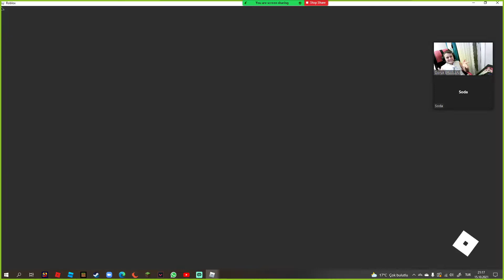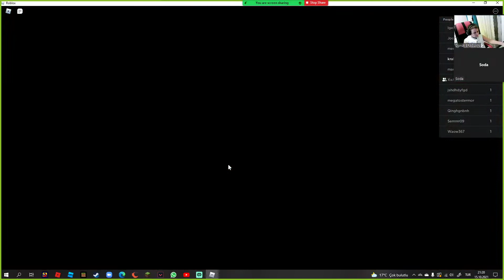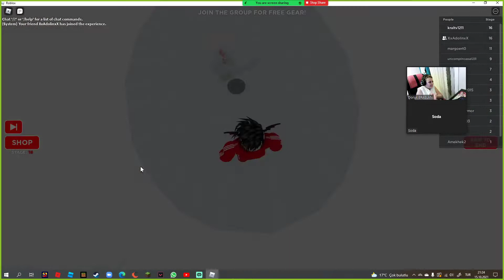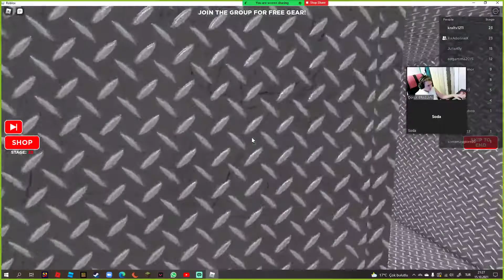meraba arkadaşlar bugun obyy oyunu oynuyoruz